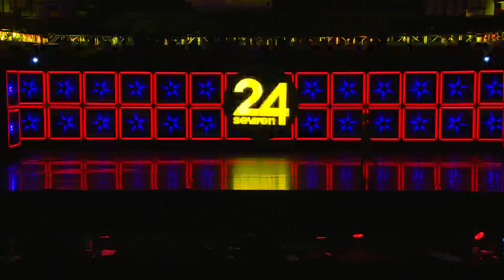Stella Eberts - Immortal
Age 10 Mini Contemporary Solo
The Company
24/7 San Antonio 2018/19

Keep the comments positive please! This channel features young dancers who are learning and improving everyday! :)

If you are a parent, dancer, or choreographer/studio owner and want your video taken down, please message me on IG, or email the above address and I will promptly remove it! :)